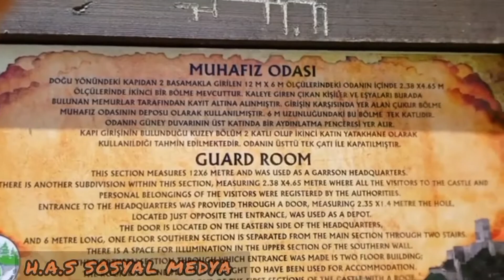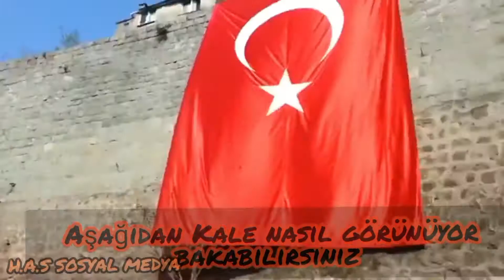Zil kale Rize Trabzon/ ترابزون قلعه/ Trabzon Gezmesi 2